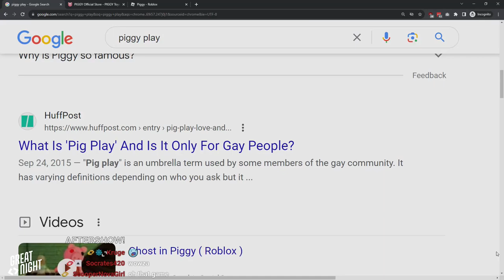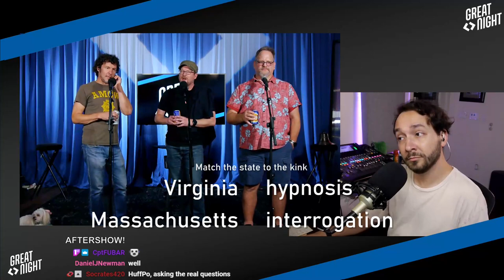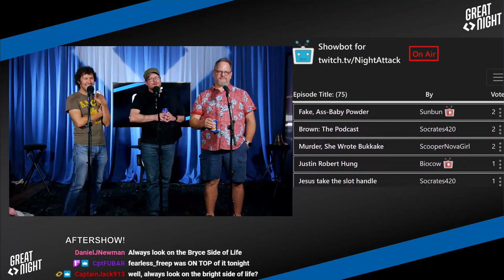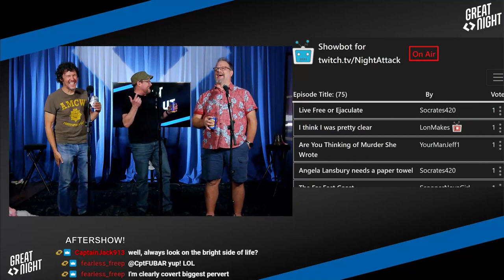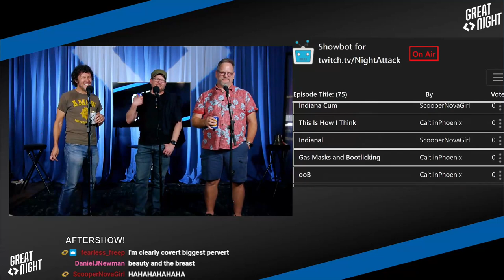Great Night #118: Aftershow (w/ MikeTV)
Ah shit! Fuck! Outtakes from "States the Kink," Brett has awards, and we pick show titles with Moppet!